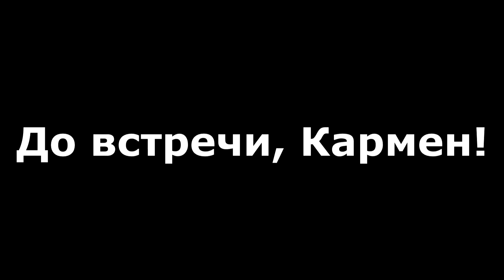Ворон Кармен. НОВЫЙ ДОМ